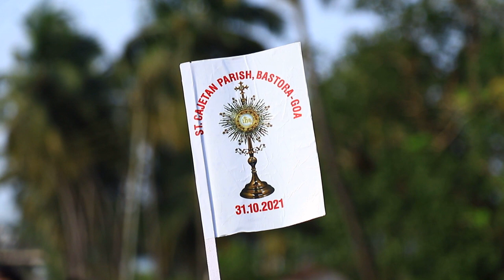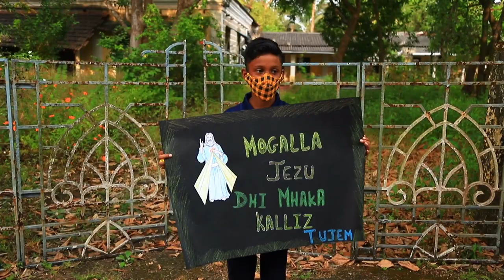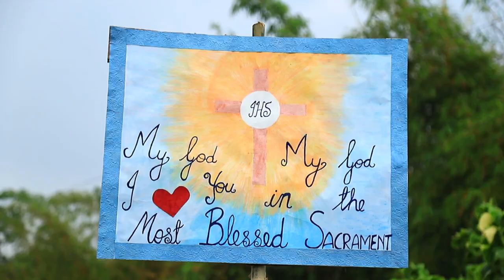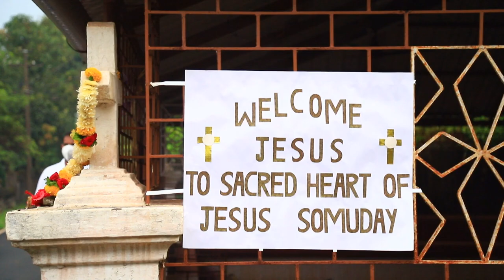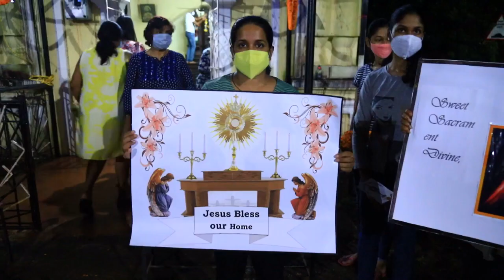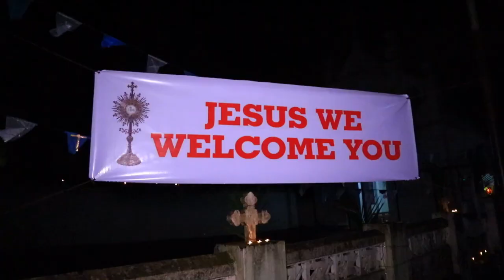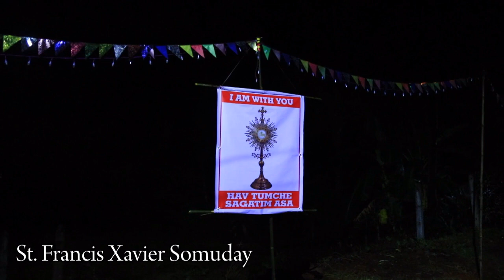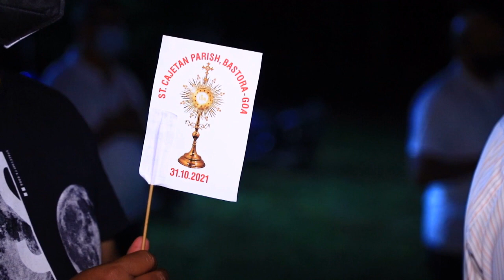ST.CAJETAN CHURCH BASTORA GOA ORGANIZES BLESSED SACRAMENT BLESSING IN THE PARISH ON 31.10.2021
ST.CAJETAN CHURCH BASTORA GOA ORGANIZES BLESSED SACRAMENT BLESSING  IN THE PARISH ON  31.10.2O21